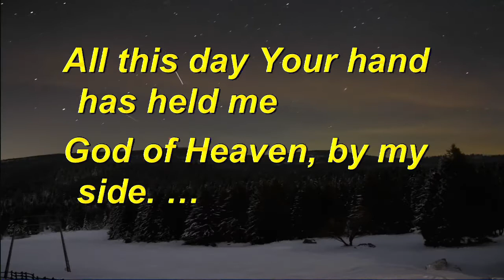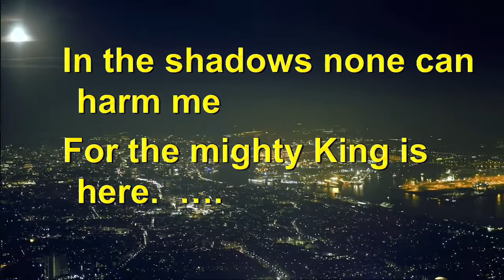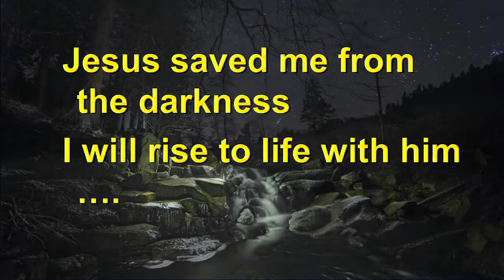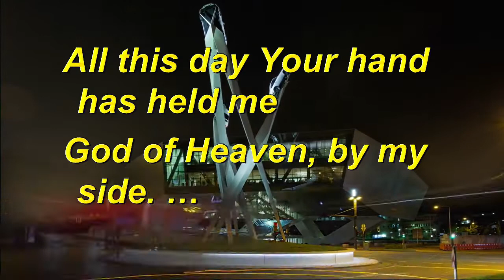The Night Song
From our morning worship service.